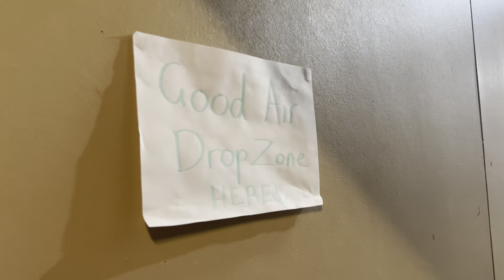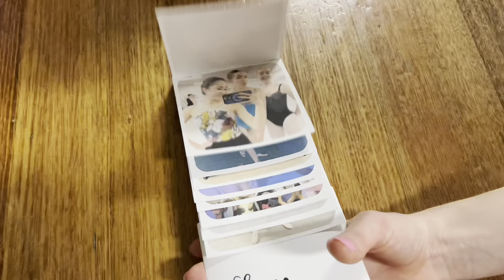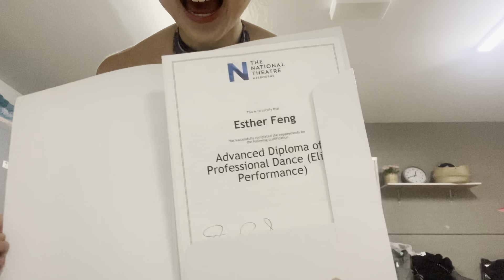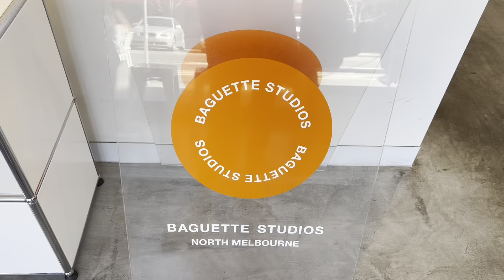👩🏻‍🎓 Grad Vlog | my last day as a student ✨ bittersweet memories 🥹 picnic with my girls 🌸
After 2 and a half years, I finally did it ! Definitely an emotional rollercoaster for me, especially seeing my growth from lockdown to where I am right now. I’m definitely going to miss everyone at the school and my time in Melbourne 🇦🇺 I’m just beyond grateful to be surrounded by the kindest people. Hopefully, I get a chance to come to Melbourne again and visit 💕